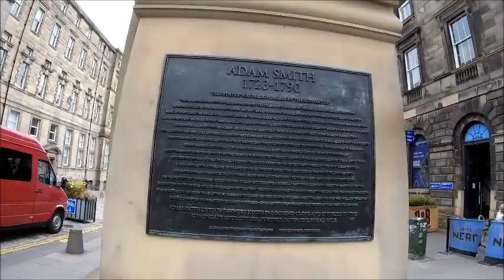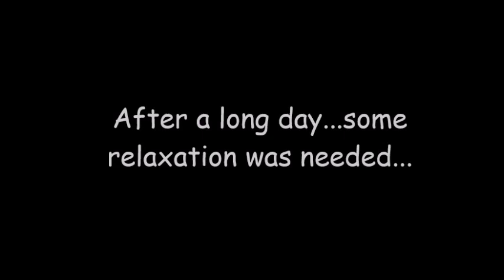Edinburgh - A walk around my first time in the city...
Day 2 of our Scottish trip...And today it's a wander around Edinburgh to see the Royal Mile and the Castle.